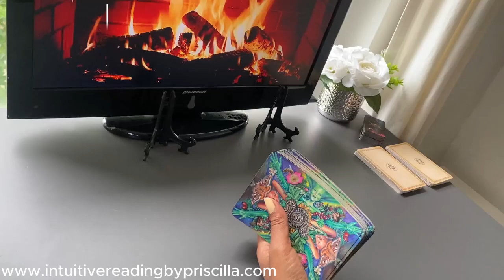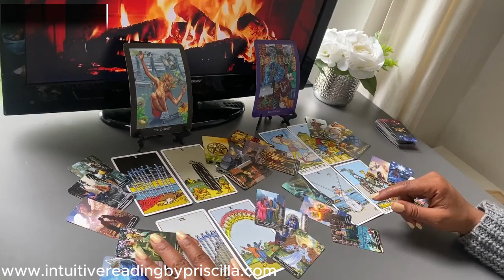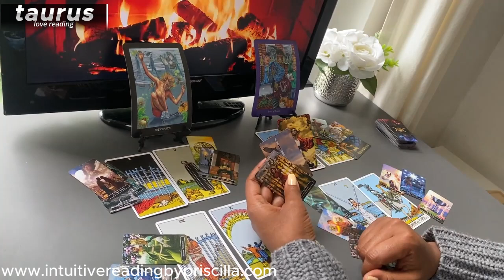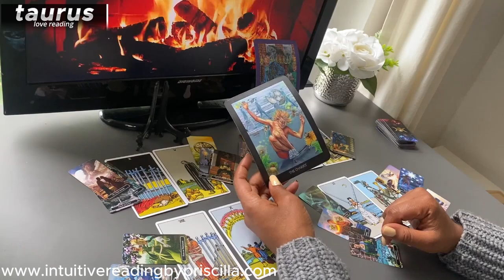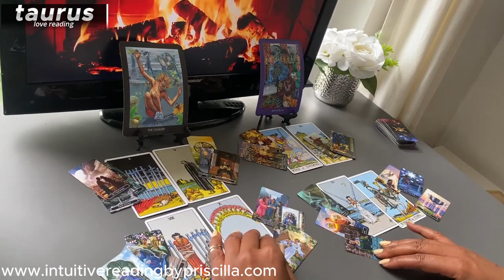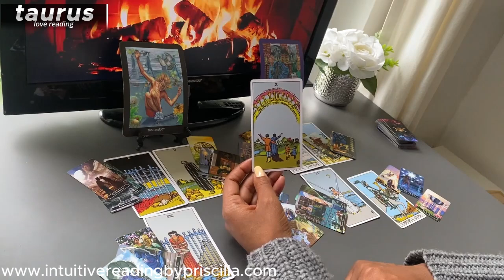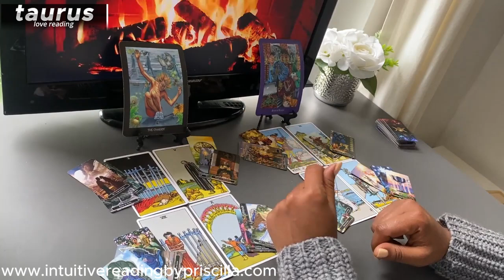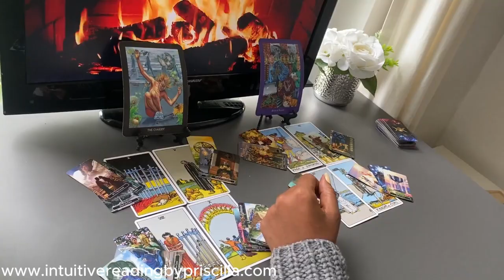TAURUS ❤️ Uncovering a COMPLICATED REUNION